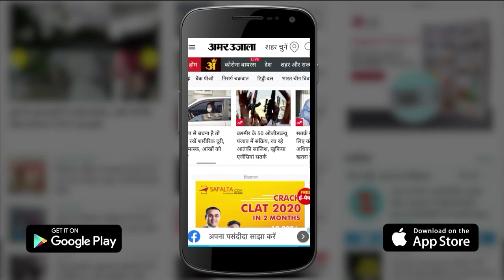Rajasthan Paper leak: राजस्थान पेपर लीक मामले में माफियाओं पर 'Bulldozer Action'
नकल कराने वालों की अब खैर नहीं होगी..क्योंकि इस मामले में अब राजस्थान सरकार इस बार नकल कराने वालों को बख्शने के मूड में कतई नहीं दिखाई दे रही है..और अब गहलोत सरकार भी यूपी की योगी सरकार की तरह ही मुख्य आरोपी के खिलाफ बुलडोजर एक्शन ले लिया है..गहलोत सरकार ने सेकेंड ग्रेड टीचर परीक्षा पेपर लीक के मुख्य आरोपी सुरेश ढाका के अवैध कोचिंग सेंटर पर बुलडोजर कार्रवाई की है.. पेपर लीक मामले को लेकर आने वाले 4 मास्टरमाइंड सामने आए हैं. ...2 को पकड़ा जा चुका है, बाकि २ अभी फरार हैं.